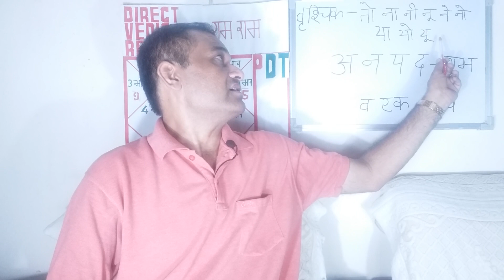🔴वृश्चिक 🌟SCORPION🔴पहले नामाक्षर से पहचाने मददगार को🛑 what's up 8708960547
🙏राम राम दोस्तो 🙏"Direct Vedic remedies "-"  सीधा ज्योतिषय समाधान " चैनल मे आपका स्वागत है ।
🌹Direct Vedic Remedies 🌹 What's up no for consultation and Learning astrology- 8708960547, 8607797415

शिवपुराण Shiv Puran Geeta Press, in hindi

मेरे चैनल का मकसद बिना किसी महंगी महंगी सलाह के बिना महंगे यंत्र रत्न के सीधा समस्या समाधान आप तक पहुंचाना है ।
आज की चचाॅ मे वृश्चिक राशि के लिए बता रहा हूं की नाम के पहले  अक्षर से कैसे जाने की कौन बुरे वक्त मे आपका साथ देगा ।कौन सी राशि हमारी मददगार होगी ॽ

आपका भी कोई विषय विशेष हे तो आपका स्वागत है ।🔴ज्योतिष विद्या सीखने के  इच्छुक व्यक्ति भी सम्पकॅ कर सकते हैं (मानवता की सेवा भावना मन में रखने वाले ही सम्पकॅ करे।)🔴

⭐आप भी  दक्षिणा के साथ अपनी कुंडली विश्लेषण करवा सकते है ।
Anyone can get direction of life through Kundali analysis with  charges.